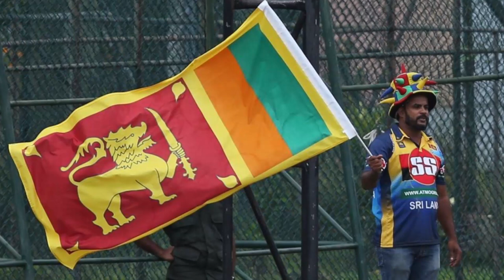සුපිරි තරු ක්‍රීඩා කරන T10 තරඟාවලියක් ලංකාවේදී..